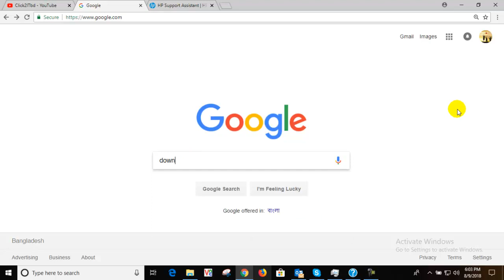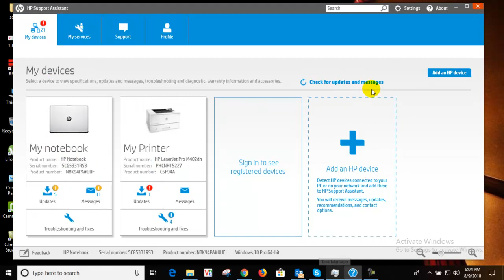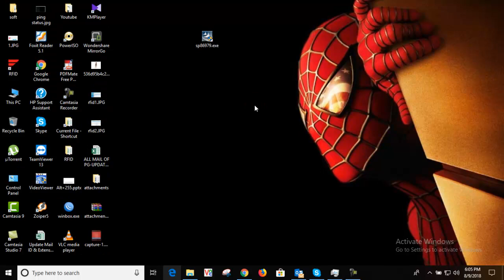Install HP Laptop Drivers with HP Support assistant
Install HP Laptop Drivers with HP Support assistant.  This video helps you to know " how to update drivers of Hp laptop with HP Support assistant"